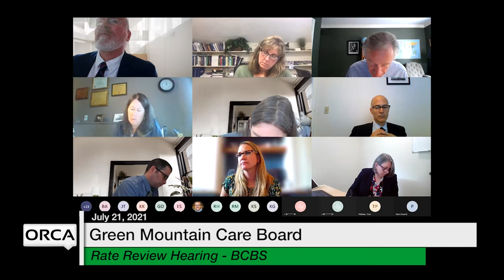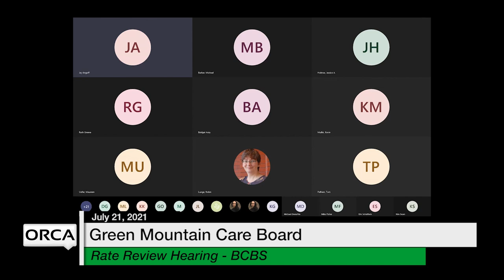Green Mountain Care Board - Rate Review Hearing - BCBS July 21, 2021 [GMCB]